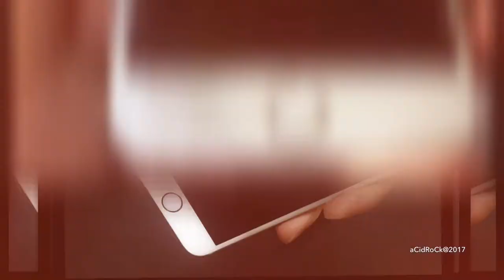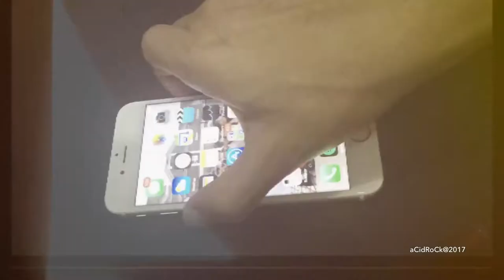iPhone 6S LCD Screen replacement task ! done!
D.I.Y. iPhone 6s screen replacement!